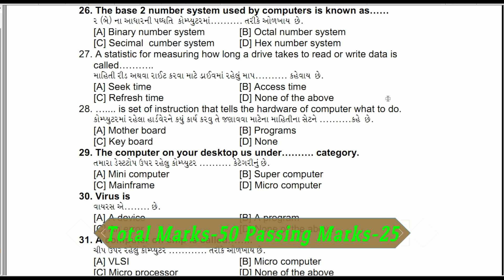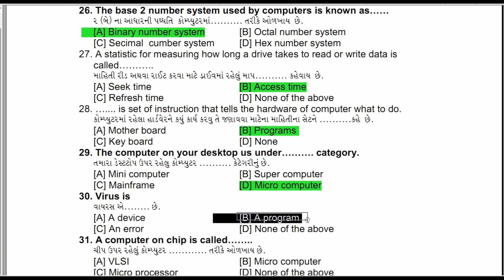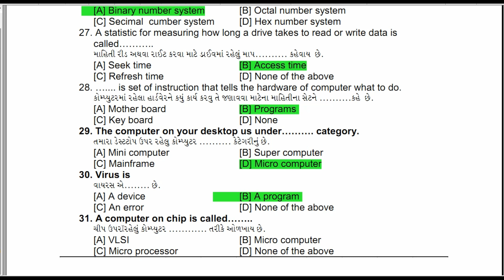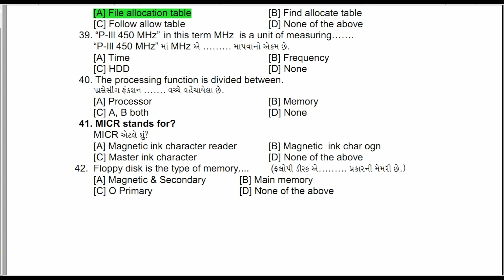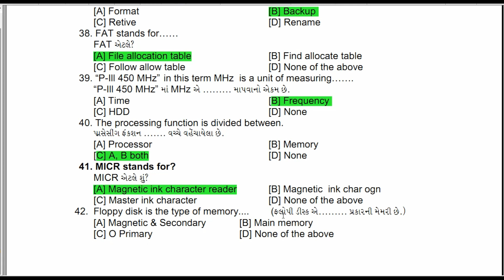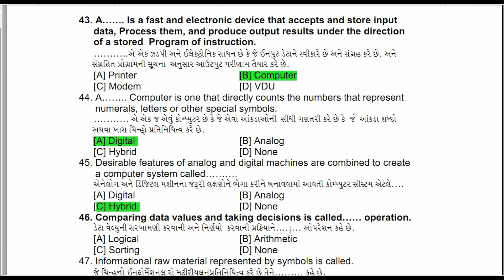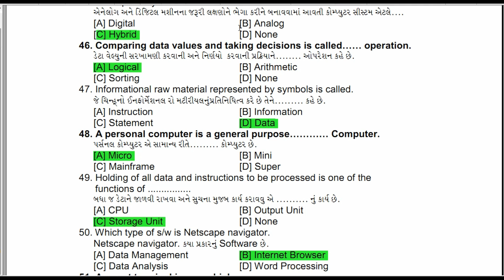CCC+ | spipa ccc+ | ccc+ theory paper | ccc plus theory paper | MCQ 26 to 50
Below given spica CCC+ other useful videos……….

Spipa ccc+  exam have both practical and theory exam.  ccc+ is conducted by sardar patel institute of public administration.In this  ccc+ spipa exam you have to get minimum marks for passing.  You can get spipa ccc+ result  on spipa website. In ccc plus theory exam have total 50 marks. For passing  ccc+ exam you have to secured 25 marks. ccc+ practical exam video  I will start after completing this theory exam series. This video will very helpful for ccc+ exam preparation.  ccc+ theory paper contain many questions related to computer, internet, email and other related to computer system.  ccc+ practical exam video  will also help you for getting good marks in exam. This videos are one type of  spipa  ccc+ course  or you can say  ccc plus  course online. This all video will help you for  ccc plus exam for getting in ccc plus exam good marks.This paper  paper spipa ccc+ theory  is hard compare to ccc exam. ccc plus exam preparation  require some time for getting good marks. ccc plus computer course also available in market but for getting good marks you can see my channel videos.  ccc plus exam paper is also available in my practical exam video. spipa ccc+  or you can say ccc plus theory paper is hard compare to ccc exam. this ccc plus spipa exam is only conducted on spipa center.  spipa ccc plus exam paper you can solve easily by my all videos…..